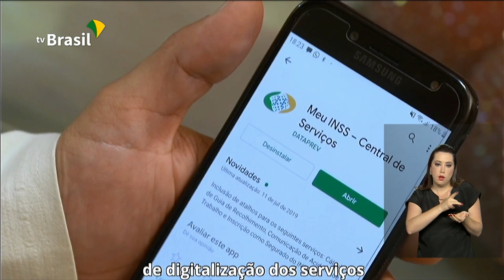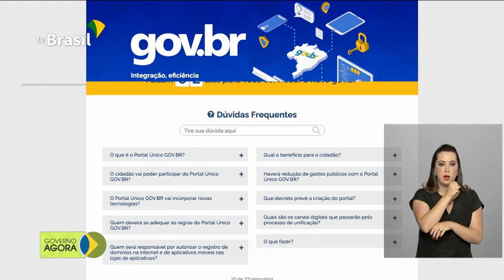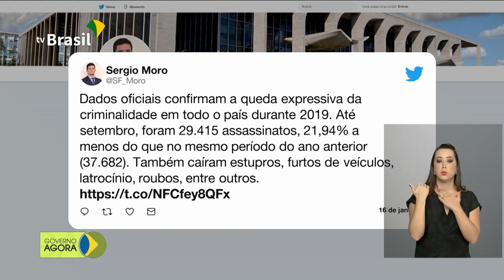Digitalização de Serviços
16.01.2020 -  Governo continua a modernizar o serviço público e facilitar a vida do cidadão, com a digitalização de serviços. E também: Informações sobre homicídios, de todo o país, podem ser consultadas de forma fácil e transparente na plataforma Sinesp.